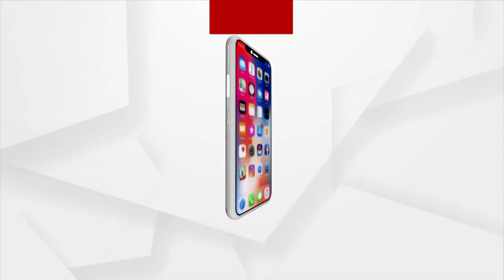ଆନନ୍ଦପୁରରେ ଚାଞ୍ଚଲ୍ୟ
ଆନନ୍ଦପୁରରେ ଚାଞ୍ଚଲ୍ୟ. ଘରୋଇ କଳିରୁ ମହିଳାଙ୍କୁ ଦେଢ଼ଶୁର ହତ୍ୟା କରି ବୈତରଣୀ ନଦୀରେ ଭସାଇ ଦେଇଥିବା ଅଭିଯୋଗ...ଅମାରଙ୍ଗ ଘାଟରୁ ମହିଳାଙ୍କ ଅଧାମୃତଦେହ ଉଦ୍ଧାର...ଦେଢଶୁର ଫେରାର